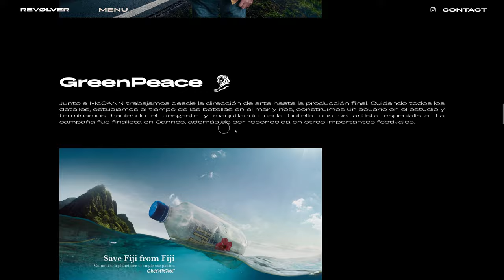The Revolvers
a Masterpiece web design project by D85 Estudio from Chile was awarded the Site Of The Day certification on May 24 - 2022. Congratulations🎊 @d85estudio
Estudio creativo con el propósito de crear ideas y producirlas en distintas áreas de comunicación: Film, Fotografía, Diseño, Digital y construcción de marca.